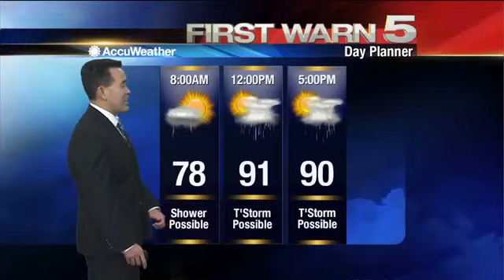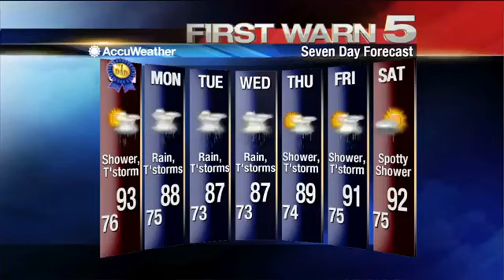Saturday 10PM Weather Update